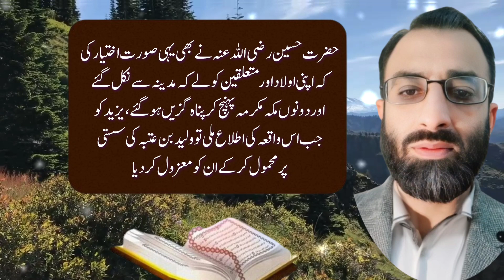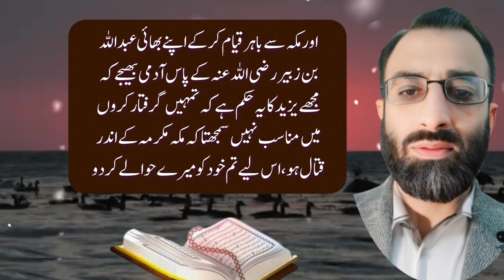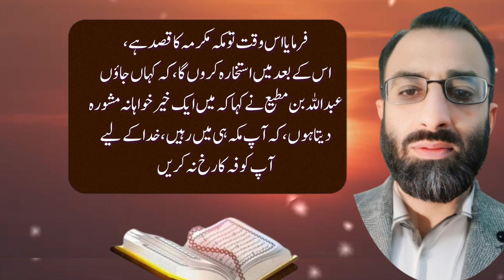Waqia Karbala | واقعہ کربلا کی حقیقت | Part -8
Waqia Karbala, also known as the Battle of Karbala, was a pivotal event in Islamic history that took place on October 10, 680 CE (10th of Muharram, 61 AH). It was a brutal battle in which a small group of supporters and family members of the Prophet Muhammad's grandson, Hussein ibn Ali, were massacred by the army of the Umayyad caliph, Yazid ibn Muawiyah.

Top searches:

- What happened in Karbala?
- Why is Karbala important in Islam?
- What is the significance of Ashura?
- Who was Hussein ibn Ali?
- What is the story of Karbala?

- Karbala
- Hussein ibn Ali
- Yazid ibn Muawiyah
- Ashura
- Muharram
- Battle of Karbala
- Islamic history
- Shia Islam
- Sunni Islam

Karbala,Hussein ibn Ali,Yazid ibn Muawiyah,Ashura,Muharram,Battle of Karbala,Islamic history,Shia Islam,Sunni Islam

The event is considered a turning point in Islamic history, marking the division between Sunni and Shia Islam. The tragedy of Karbala has been commemorated annually by Shia Muslims, who mourn the martyrdom of Hussein and his companions during the first ten days of Muharram, culminating on the day of Ashura.

The story of Karbala is a powerful symbol of resistance against oppression, tyranny, and injustice, inspiring generations of Muslims to strive for justice and righteousness. It serves as a reminder of the importance of standing up for one's beliefs, even in the face of overwhelming odds.

Waqia Karbala is a testament to the enduring legacy of Hussein ibn Ali and the sacrifices he made in the name of truth, justice, and humanity. His courage and conviction continue to inspire people around the world, making the story of Karbala an integral part of Islamic heritage and a powerful symbol of faith, hope, and resilience.